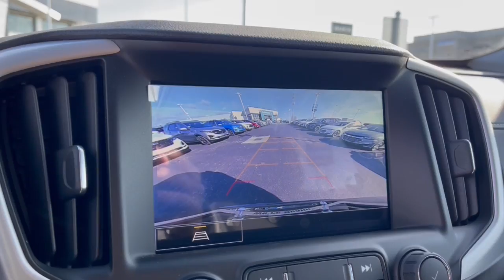2024 GMC Terrain Dublin, Powell, Hilliard, Columbus, Westerville GMR1108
Ebony Twilight Metallic New 2024 GMC Terrain SLE available in 2589 Billingsley Rd., Columbus, Ohio at Ricart Chevrolet Buick GMC. Servicing the Dublin, Powell, Hilliard, Columbus, Westerville, OH area.

2024 GMC Terrain SLE - Stock#: GMR1108

Factory MSRP: $37500 $2087 off MSRP!br** Bluetooth Handsfree ** Cruise Control ** Satellite Radio ** USB Port AWD.brVisit us on Sundays from 12 PM to 5 PM and let us help you find the Buick or GMC that perfectly suits your needs. At Ricart BuickGMC were here to make your car-buying experience as exceptional as the vehicles we offer. This Vehicle has the following Equipment : Driver Convenience Package (8-Way Power Driver Seat Adjuster Driver & Front Passenger Heated Seats Dual-Zone Automatic Climate Control Power Driver Lumbar Control Remote Start and Roof-Mounted Luggage Rack Side Rails) Floor Liner Package (LPO) (Front & Rear All-Weather Floor Liners (LPO) and Integrated Cargo Liner (LPO)) GMC Pro Safety Plus (Adaptive Cruise Control Lane Change Alert w/Side Blind Zone Alert Outside Heated Power-Adjustable Mirrors Rear Cross-Traffic Alert Rear Park Assist and Safety Alert Seat) Infotainment Package I (120-Volt Power Outlet 2 USB Data Ports 2 USB Data Ports w/SD Card Reader 4.2 Multi-Color Driver Information Screen HD Rear Vision Camera Radio: GMC Infotainment Audio System w/Navigation and SiriusXM) Preferred Equipment Group 3SA AWD 2 USB Data Ports w/Auxiliary Input Jack 3.47 Final Drive Axle Ratio 4-Way Manual Drivers Seat 4-Way Manual Front Passenger Seat 4-Wheel Disc Brakes 6 Speakers 6-Speaker Audio System Feature ABS brakes Air Conditioning Alloy wheels AM/FM radio: SiriusXM Auto High-beam Headlights Auto-dimming Rear-View mirror Automatic temperature control Bluetooth For Phone Brake assist Bumpers: body-color Compass Delay-off headlights Driver door bin Driver vanity mirror Dual front impact airbags Dual front side impact airbags Electronic Stability Control Embroidered Front Row Headrests (LPO) Emergency communication system: OnStar and GMC connected services capable Four wheel independent suspension Front anti-roll bar Front Bucket Seats Front Center Armrest Front reading lights Fully automatic headlights Heated door mirrors Illuminated entry Low tire pressure warning Occupant sensing airbag Outside temperature display Overhead airbag Overhead console Panic alarm Passenger door bin Passenger vanity mirror Power door mirrors Power Programmable Rear Liftgate Power steering Power windows Premium Cloth Seat Trim Radio data system Radio: GMC Infotainment Audio System w/7 Display Rear anti-roll bar Rear seat center armrest Rear window defroster Rear window wiper Remote keyless entry Security system Skyscape Power Sunroof w/Power Sunscreen Speed control Speed-sensing steering Split folding rear seat Spoiler Steering wheel mounted audio controls Tachometer Telescoping steering wheel Tilt steering wheel Traction control Trip computer Variably intermittent wipers Wheels: 17 x 7 Silver Painted Aluminum and Wireless Apple CarPlay/Wireless Android Auto. Ebony Twilight Metallic 2024 GMC Terrain SLE 4D Sport Utility 1.5L DOHC 9-Speed Automatic AWD 23/28 City/Highway MPGbrWe can Come to you. Free pick up and Delivery for Service And Sales! We bring a sanitized vehicle to you! We can also evaluate your trade at your home or Office. Calls us for Details and an appointment. Must Finance thru GM Financial to qualify. Price includes: $500 - GM Bonus Cash. Exp. 01/02/2024 $750 - Buick & GMC Consumer Cash Program. Exp. 01/02/2024
Preferred Equipment Group 3SA|3.47 Final Drive Axle Ratio|Wheels: 17 x 7 Silver Painted Aluminum|Front Bucket Seats|Premium Cloth Seat Trim|Embroidered Front Row Headrests (LPO)|Driver Convenience Package|Infotainment Package I|GMC Pro Safety Plus|Radio: GMC Infotainment Audio System w/7 Display|Radio: GMC Infotainment Audio System w/Navigation|Floor Liner Package (LPO)|Skyscape Power Sunroof w/Power Sunscreen|Power Programmable Rear Liftgate|8-Way Power Driver Seat Adjuster|4-Way Manual Front Passenger Seat|4-Way Manual Drivers Seat|Power Driver Lumbar Control|Remote Start|Integrated Cargo Liner (LPO)|Dual-Zone Automatic Climate Control|Outside Heated Power-Adjustable Mirrors|Safety Alert Seat|Driver & Front Passenger Heated Seats|120-Volt Power Outlet|Adaptive Cruise Control|2 USB Data Ports w/SD Card Reader|2 USB Data Ports|Wireless Apple CarPlay/Wireless Android Auto|